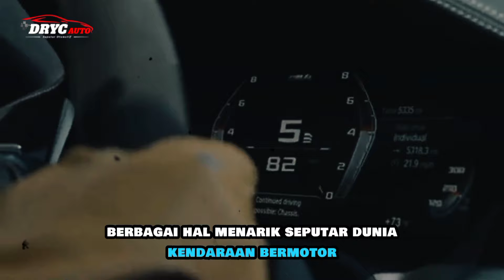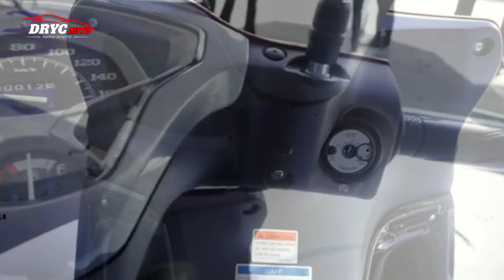Penampakan Yamaha Jupiter Finn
jika ada yang ingin menambahkan tips, jangan lupa tulis di kolom komentar ya!